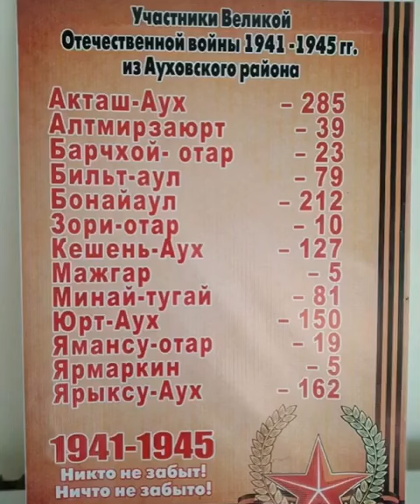Не хотят отдавать дома Чеченцев. 😮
19 июня 2019г.в с.Новокули(чеч.Г1ачалкх). Житель с.Солнечное Мударов С.И., 1941 г.р.,после многолетней судебной тяжбы, получил наконец вожделенное право, войти в свой дом, которого его лишила Родина в далеком 1944 году. Однако все оказалось намного сложнее, чем он предполагал. Проживающий в его доме Багатаев Шамиль Магомедович, успевший к тому времени совершить акт мошенничества с этим же домостроением, продав его, а затем включив в программу переселения, получить еще и жилье в Новострое(документы прилагаются) и его семья, в особенности его супруга(на видео), обрушили на Мударова С.И. и его родственников весь имеющийся у них в наличии арсенал бранных слов и проклятий, переходя все дозволенные рамки. Правила приличия не позволяют перечислить все то, что они наговорили в адрес ошеломленного наглостью новых хозяев его родного дома Мударова Самаила. Здесь же досталось и Главе ЧР Кадырову Р.А. и Председателю Парламента ЧР Даудову М.Х., хотя при чем здесь они и Мударов со своим законным правом войти с свой дом. Чтобы не доводить дело до открытого конфликта, Мударов С.И. в очередной раз проявил колоссальное терпение и ушел восвояси, потрясенный вопиющей несправедливостью, в очередной раз проявленной в отношении него и в его лице всего нашего народа. В связи со случившимся Общественный Совет Чеченцев Дагестана обращает внимание прокуратуры Новолакского района но вопиющий факт произвола в отношении Мударова С.И. и призывает в кратчайшие сроки восстановить его нарушенные права и обеспечить исполнения судебного решения в этом вопросе . В свою очередь заявляем , что данный факт не останется без нашего контроля и внимания и мы приложим все усилия для того что бы справедливость в отношении Мударова С.И. восторжествовала и он вернул себе то , что принадлежит ему по праву . хасавюртдаймохк РЕПОСТ @nisodagestan